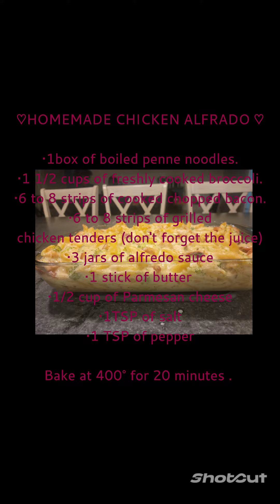HOMEMADE CHICKEN ALFREDO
•1box of boiled penne noodles.
•1 1/2 cups of freshly cooked broccoli.
•6 to 8 strips of cooked chopped bacon.
•6 to 8 strips of grilled chicken tenders (don't forget the juice)
•3 jars of alfredo sauce
•1 stick of butter
•1/2 cup of Parmesan cheese
•1TSP of salt
•1 TSP of pepper